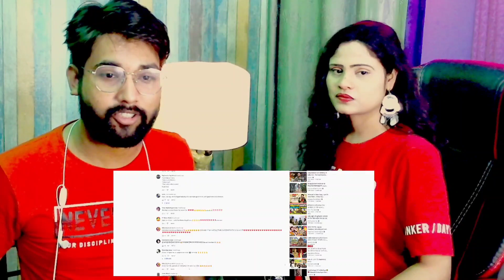khesari lal Yadav - Rowdy Inspector Trailer Reaction ♥️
My youtube and Pc products

collar mic
camera think to buy
mic stand

They are used only for knowledge or Refrence purpose if you have issue with that please let me i will remove it

I will definetly remove that ..